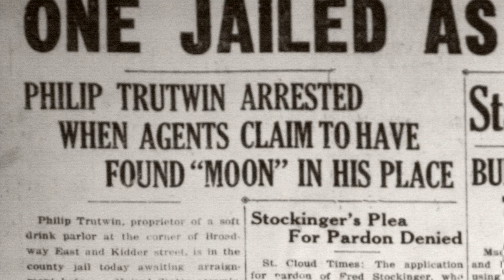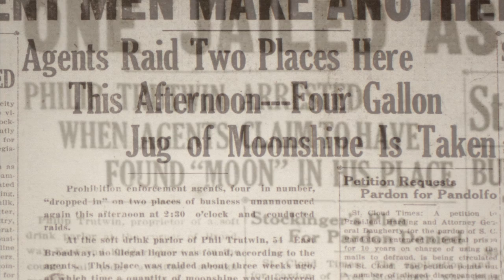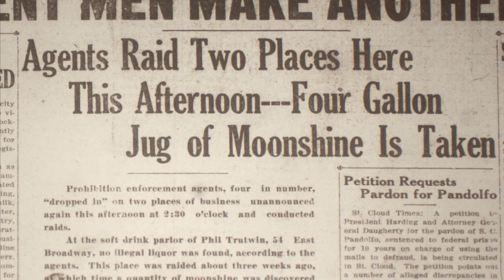The Y Block, Little Falls, MN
The Y block, named after a stone found on the site during construction, was built by Ludger Gaudet. This is stop 28 in a historic tour developed by the Little Falls Heritage Preservation Commission.